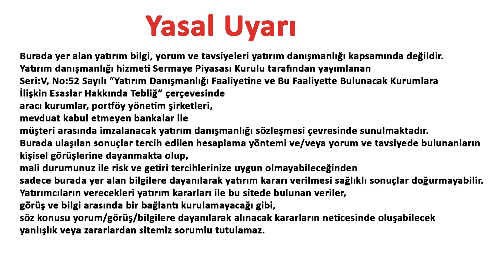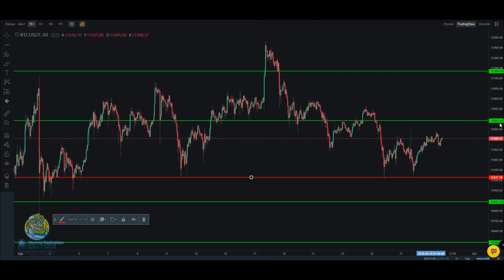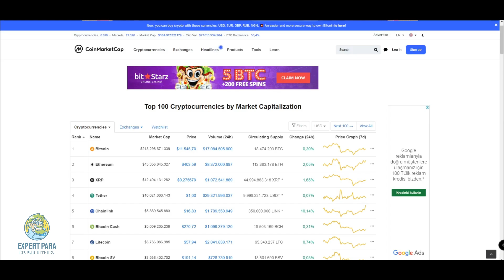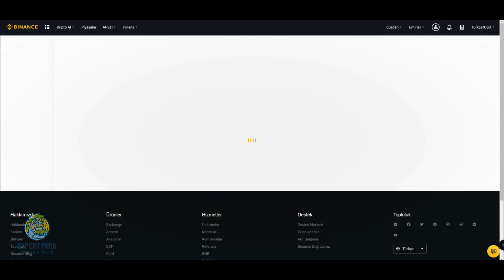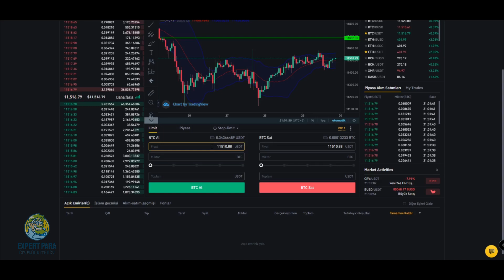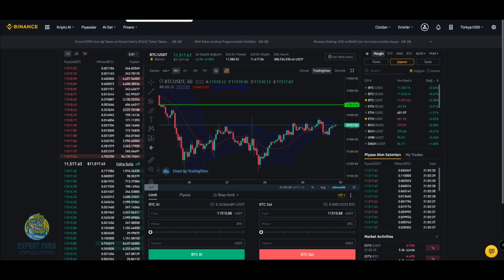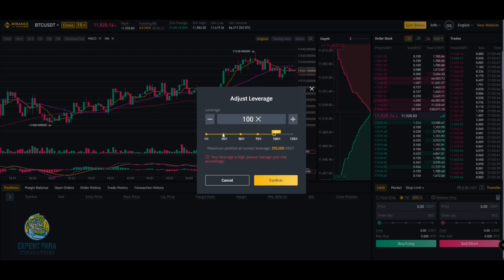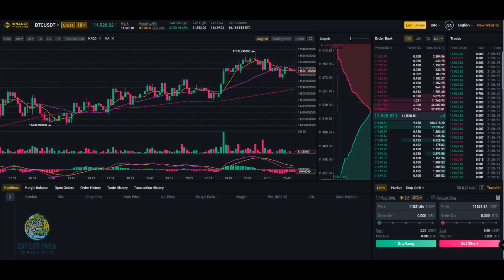BİTCOİN DOMiNANS DÜŞÜYOR , ALTCOİNLER HAREKETLENİYOR! |Stop,Oco Limit| Margin ve Futures İşlemler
Bu videomuzda BTC DOMiNANS DÜŞÜYOR , ALTCOİNLER HAREKETLENİYOR! |Stop,Oco Limit| Margin ve Futures İşlemler| konularını inceleyeceğiz.Stop Limit ve Oco Limit Nasıl Konulur? Margin ve Futures İşlemler Nasıl Yapılır konuları hakkında kısa bir eğitim yapacağız.

Cryptocurrency Trade,Analysts,Expert